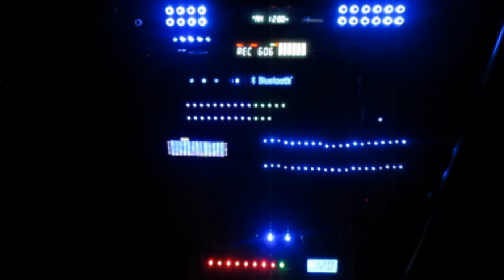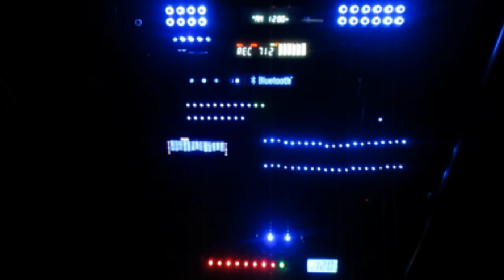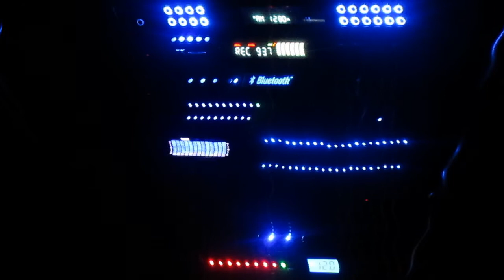Breaking News: Trump gets Covfefe-19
Recorded from AM Radio.